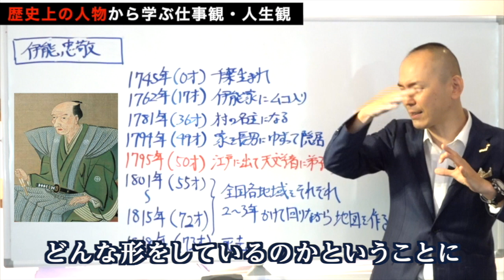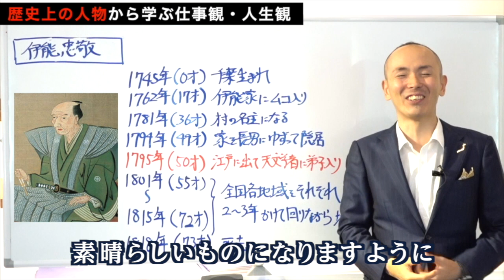【伊能忠敬】人生100年時代を幸せに生きるための働き方・生き方とは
★★★　関連動画　★★★

【実話】史上初めての日本実測地図を!？作り上げた人物伊能忠敬！17年間で4万キロ歩いた過酷な測量とは！？【漫画】【アニメ】

第二の人生は地図作りに捧げる…伊能忠敬の思い【CGS 斎藤武夫 歴史の授業 第39回】

20歳の時には台湾李登輝元総統の来日を実現すべく、政治家や論客とパイプを構築して招待運動に参画（当時の外務省の妨害によって来日は実現せず）

2010年、コーチングやアドラー心理学に出会って自分の人生の使命を知り、残りの人生は誰かの幸せのために尽くして生きると決意。

2011年、東日本大震災が起きた数日後に会社に辞表を出して宮城、福島に渡り、名古屋と往復を続けながら数年間に渡りボランティアとして復興支援に従事。